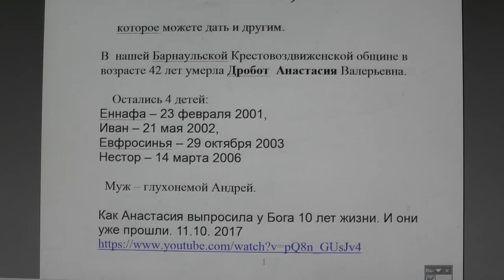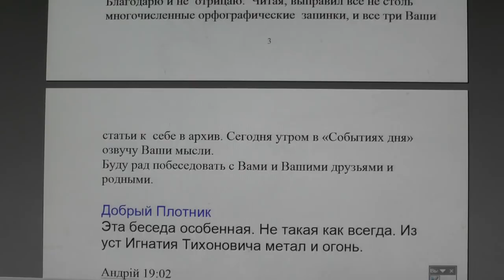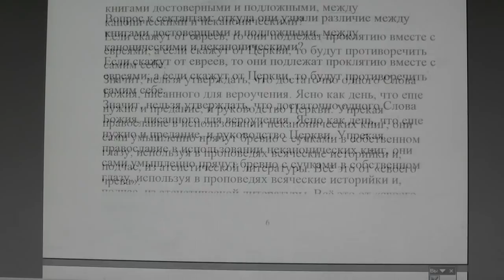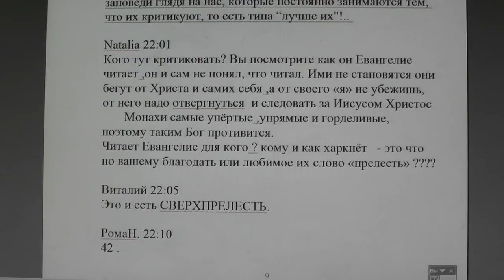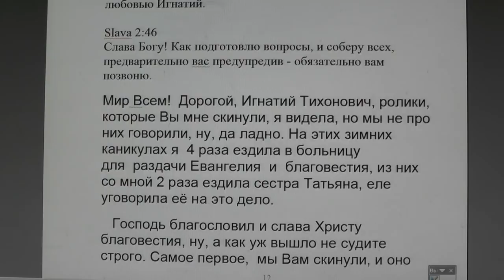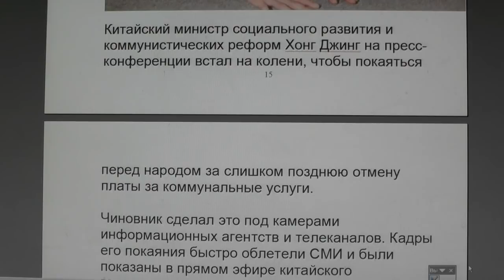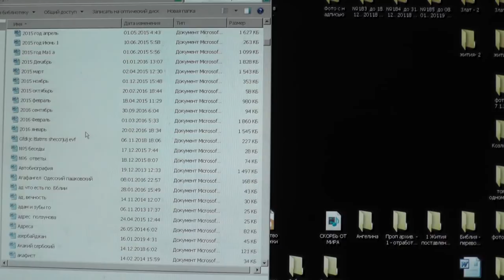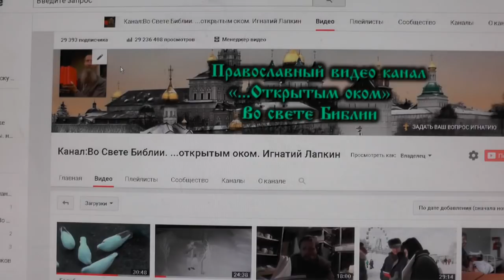№1126. События дня. Пс. 34: 9. А моя душа будет радоваться о Господе, 15. 01. 2019